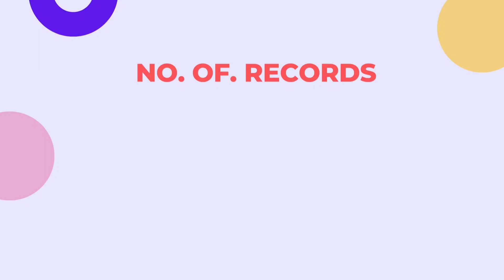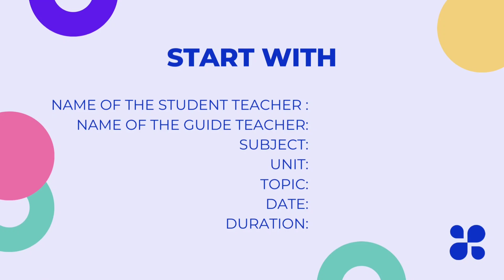TNTEU |what is observation record ?|full details| TAMIL |3rd semester|internship training practice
This video is about 3rd semester teaching practice and b.ed commission.
in this channel you can get informational about b.ed commission and record details and also you can get record notes to copy based on present format. you can also get all teaching material and aids like chart,  flash card, matching board,  rotating chart,  2d model,  3d model,  ohp sheet, album etc...I hope it is useful to you...stay tuned for more updates..

flash card
2d models
3d model